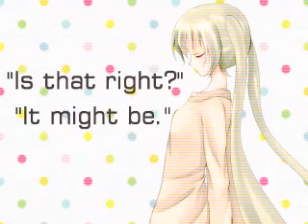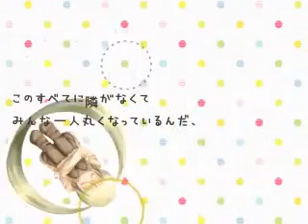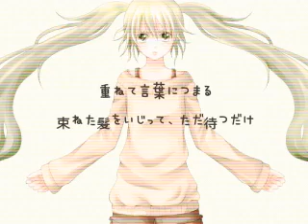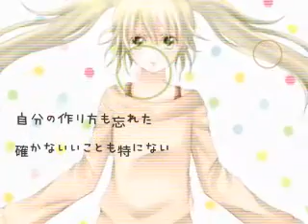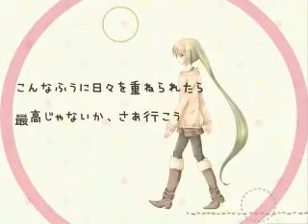Hatsune Miku - -EnnE- (Original Song)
Many great new original already in this new year, here is another one~

Reprint of sm13217998

Imported API Information:
キッタ君と申します。

今回初めて動画を依頼しました。素敵な動画をありがとうございます。

「こういったつながりを大切にしていきたい」というすごく前向きな歌です。
というわけで最近バンドをクビになりました。

Imported API Tags:
VOCALOID   キッタ   初音ミク   ミクオリジナル曲